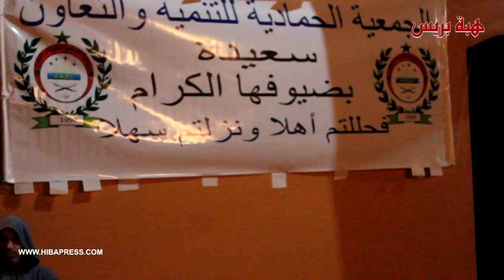تارودانت: فعاليات الجمع العام التجديدي للجمعية الحمادية للتنمية والتعاون بجماعة سيدي أحمد أعمر